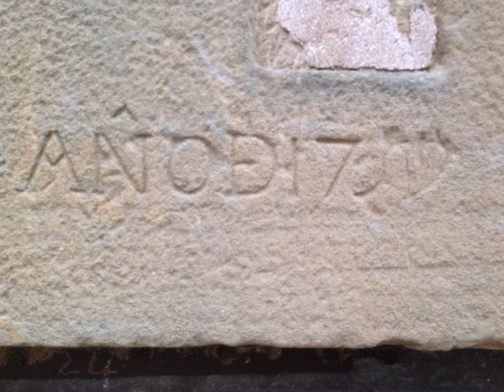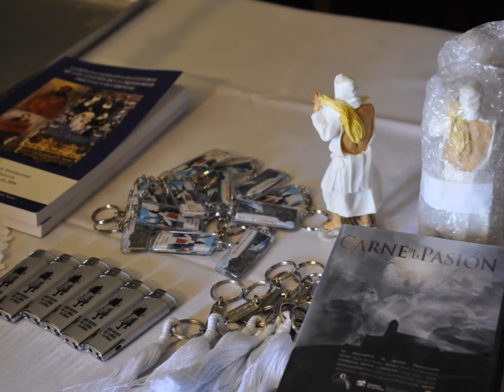La Cofradía de la Santa Veracruz de los Disciplinantes, los Picaos de San Vicente de la Sonsierra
La Cofradía de la Santa Veracruz de los Disciplinantes,  los Picaos de San Vicente de la Sonsierra, por la Santa Cruz de Septiembre. 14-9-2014
Las fechas en las que repiten actos con disciplinantes son:
- Jueves Santo, durante la procesión de la Santa Cena (19:30 h., hora aproximada inicio procesión)
- Jueves Santo, en la Hora Santa a las 11 de la noche.
- Viernes Santo, tras la Procesión del Vía Crucis (11:30 h., hora aproximada inicio procesión)
- Viernes Santo, durante la Procesión del Santo Entierro. (20:30 h., hora aproximada inicio procesión)
- Cruz de Mayo, día 3 de mayo si es domingo y si no el domingo siguiente (18 h., hora aproximada inicio procesión)
- Cruz de Septiembre,, día 14 de septiembre si es domingo y si no el domingo siguiente (18 h., hora aproximada inicio procesión).
Los Picaos son una penitencia de la religión cristiana, profesada actualmente únicamente en la localidad de San Vicente de la Sonsierra en La Rioja (España). Se realiza durante procesiones y Viacrucis. Consiste en la autoflagelación de la espalda, de un grupo de personas como acto de fe y de forma voluntaria, denominados disciplinantes, mediante el golpeo continuado con una madeja.
- POR QUÉ SE DISCIPLINAN. Hay  que dejar  muy claro que es un acto voluntario, nada ni nadie les obliga a ello. En cada persona los motivos que les llevan a disciplinarse son diferentes.Unos porque se quieren  unir  al Sacrificio Redentor de Cristo. Otros por algún  motivo personal o familiar que les llevo a realizar la promesa de disciplinarse; bien para pedir algo, bien para dar gracias  por algo. En cuanto a la procedencia y edad, hay diversidad. Durante la  Semana Santa de 1996 se realizo la primera encuesta anónima sobre el total de los disciplinantes. De ella podemos destacar lo siguiente: en cuanto a la procedencia, el 59,3% de los encuestados viven en el pueblo, el 33,3% descienden o tienen relación con el pueblo y el 8,3% no tienen ninguna relación con este.
En cuanto a las edades, no existe edad media para disciplinarse ya que la única exigencia es que sea mayor de edad: podemos decir que el 29,5% oscila entre los 18 y 25, igual porcentaje hay entre los que oscilan  entre 25 y 35, mientras que el 20,8% oscila entre 35 y 45  y con el mismo porcentaje los mayores de 45.
QUIENES.- En los estatutos actualizados en 1985, se dan las siguientes normas para coger el habito:
1. Toda persona con Fe Católica
2. Ser mayor de edad.
3. Acudir con Fe y sentido cristiano. Por eso en caso de no pertenecer  a la cofradía ha de presentar en la sede de la misma, un certificado firmado y sellado por el sacerdote de su parroquia,que acredite el sentir cristiano que se exige como primera regla en los Estatutos.
4.Se les anima a realizar la penitencia en Gracia de Dios.  Por eso muchos acuden antes al Sacramento de la Comunión.